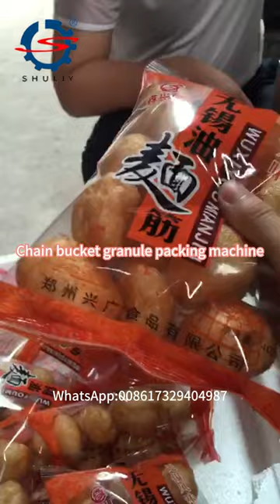Test Run of a Bucket Scale Packaging Machine! Boost Productivity with Efficient Packaging!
Hello everyone! Today, I bring you an exciting video - the test run of a bucket scale packaging machine! If you're interested in the packaging industry or looking for solutions to enhance production efficiency, this video is an absolute must-watch!

In this video, we showcase the actual operation of an advanced bucket scale packaging machine. This packaging machine combines the latest technology and innovative design to package with astonishing speed and precision. Whether it's powdered products, granular materials, or small components, it effortlessly handles them all.

In the video, we provide a detailed demonstration of the machine's user interface, operation process, and packaging results. You will witness firsthand how it measures, weighs, and packages at an incredibly fast pace, with each step executed precisely. Furthermore, its automated control system ensures high stability and reliability while greatly minimizing the risk of malfunctions.

If you're interested in the performance and advantages of the bucket scale packaging machine or want to learn more about the latest trends and technologies in the packaging industry, be sure to watch this awe-inspiring test run video!
Company address: Nautical Road East, Zhengzhou Economic Development Zone, Henan, China